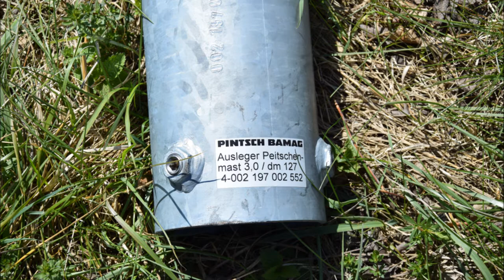Bahnübergang Gammertingen "Eichertstraße"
Gammertingen ist eine Kleinstadt im Landkreis Sigmaringen. Sie liegt etwa in der Mitte der Bahnstrecke von Hechingen nach Sigmaringen. Zusätzlich zweigt hier noch die Strecke nach Engstingen ab, die aber nur im Ausflugsverkehr (Rad-Wander-Shuttle) an Sonn- und Feiertagen und auch nur von Mai bis Oktober regulär befahren wird. Beide Strecke werden von der Hohenzollerischen Landesbahn (HzL) betrieben.

Es kommen um Gammertingen vor allem Regio Shuttle RS 1 zum Einsatz. Allerdings kann man auch andere Triebfahrzeuge antreffen, da die HzL in Gammertingen ein Bahnbetriebswerk betreibt (siehe Fotos).

Direkt westlich des Bahnhofs, wo die beiden Bahnstrecken aus Hechingen und Engstingen zusammentreffen, befindet sich in der Eichertstraße dieser Bahnübergang.

Er verfügt über ältere Lichtzeichen, einen (ziemlich lauten) Gong und vier Halbschranken, die die Straße komplett absperren. Die Schranken öffnen sehr schnell nach Durchfahrt wieder und die Ampeln bleiben interessanterweise an, bis die Schranken fast oben sind.

Der BÜ ist eine ziemlich interessante Anlage, wozu auch die hochgestellten Andreaskreuze beitragen. Leider sind seine Tage in der gezeigten Form bald gezählt. Die HzL errichtet im Bahnhof ein neues ESTW und auch der BÜ wird im Rahmen dieser Arbeiten erneuert.

Einige Bauteile des neuen BÜ (Ausleger, Schrankenantriebe usw.) liegen bereits in einer Wiese bereit, während andere wohl noch im Container lagern (siehe Fotos). Eigentlich schade um die Anlage.

Na ja, wenigstens hat man Pintsch Bamag gewählt und nicht Siemens.

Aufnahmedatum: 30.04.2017